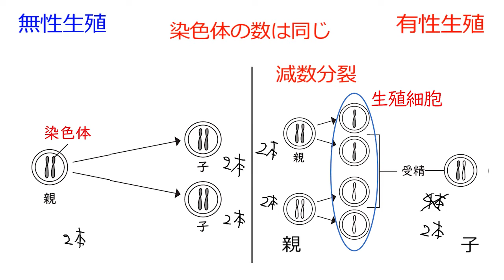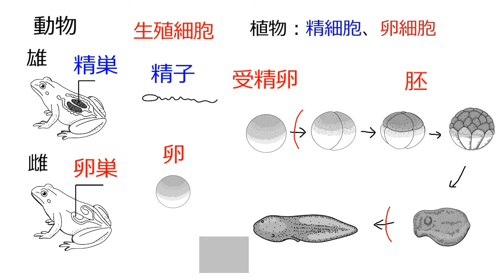動物の有性生殖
00:00　無性生殖
01:00　有性生殖（減数分裂）
02:03　動物の有性生殖